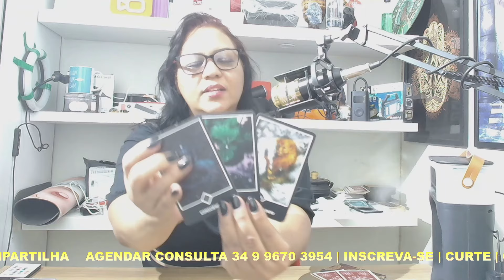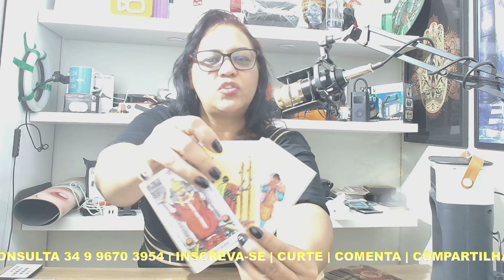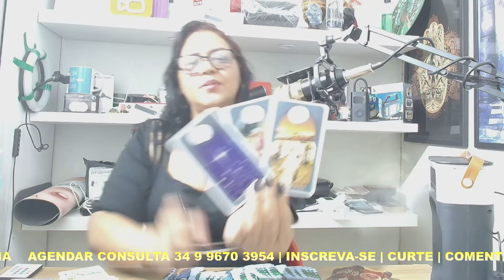A pessoa amada ainda tem sentimentos por você? Ela retorna?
CONTATO DUVIDAS
📲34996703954 ou no link abaixo watsapp 👇 📞

♥️ Curte
📢Comente